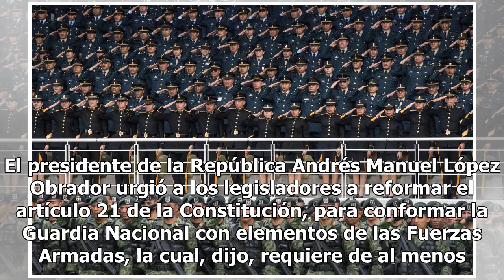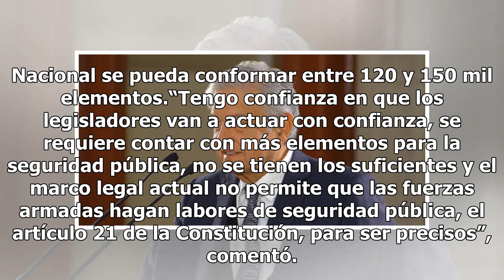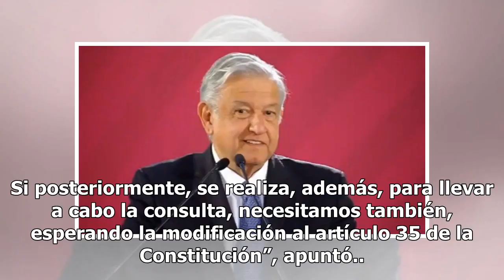Nos urge reforma para Guardia Nacional: AMLO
El presidente de la República Andrés Manuel López Obrador urgió a los legisladores a reformar el artículo 21 de la Constitución, para conformar la Guardia Nacional con elementos de las Fuerzas Armadas, la cual, dijo, requiere de al menos 120 mil activos para garantizar la seguridad pública del país.